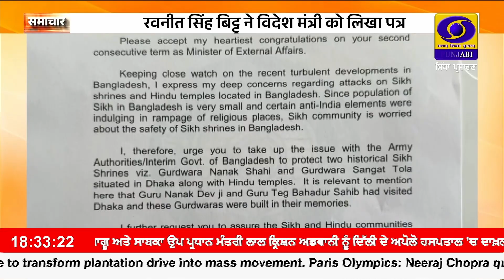ਰਵਨੀਤ ਸਿੰਘ ਬਿੱਟੂ ਨੇ ਬੰਗਲਾਦੇਸ਼ ਦੇ ਗੁਰਦੁਆਰਿਆਂ ਅਤੇ ਮੰਦਰਾਂ ਦੀ ਸੁਰੱਖਿਆ ਲਈ ਵਿਦੇਸ਼ ਮੰਤਰੀ ਨੂੰ ਕੀਤੀ ਅਪੀਲ